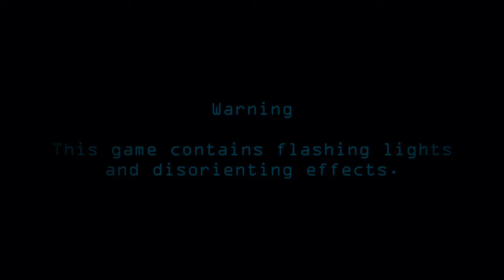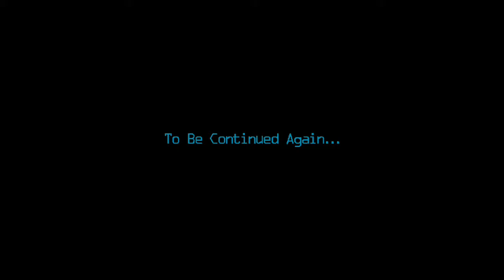FNAF A Golden Past - Chapter 2 (Android) | Noche 5 + Final y Extras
Conseguimos Pasar la Noche 5 de A Golden Past Chapter 2 para Android y ver el final y el próximo teaser del Tercer Capítulo de A Golden Past que saldrá en el año 2022.